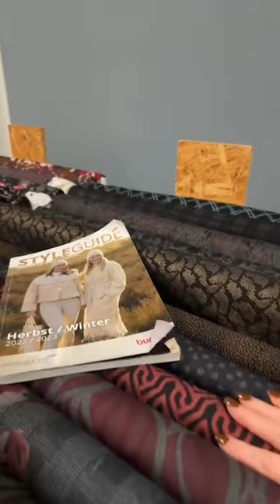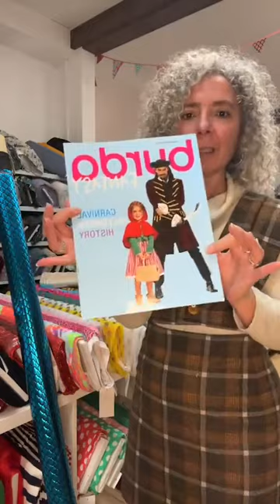Live-Shopping vom 03.01.2023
Fasching 2023 und Reduzierte Stoffe Herbst/Winter